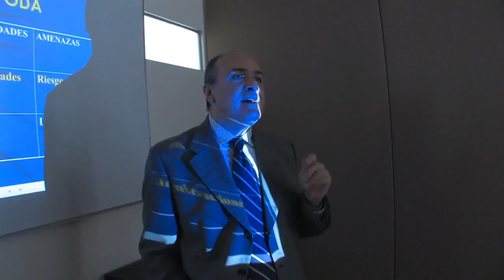DIPLOMADO DE MARKETING Y COMUNICACION PARA TELCEL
Video informativo y testimonial del Diplomado en Marketing y Comunicación impartido a Telcel en InQba